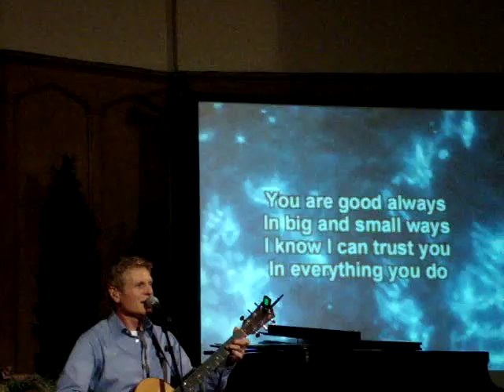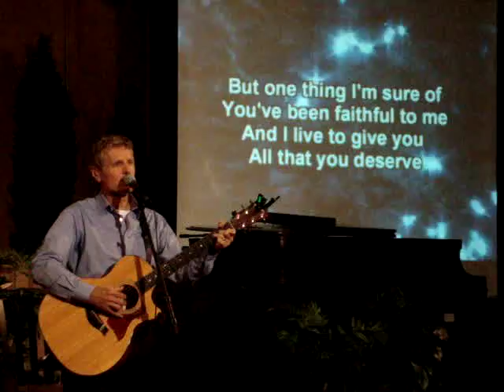Steve Green performing a psalmic song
Steve Green at the 7th Day Adventist Church in Oakland Ca in his free concert